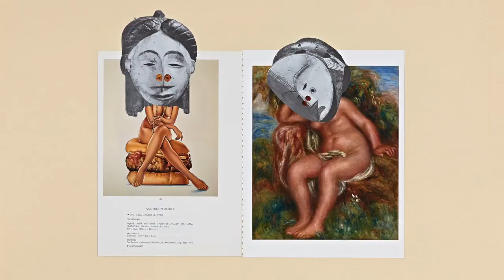Disguise: Masks and Global African Art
Disguise: Masks and Global African Art connects the work of twenty-five contemporary artists with historical African masquerade, using play and provocation to